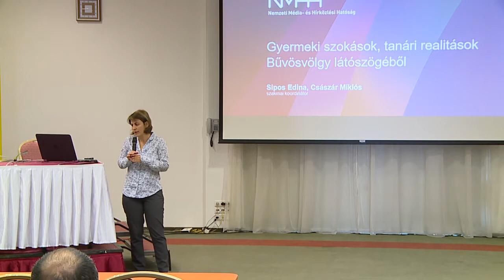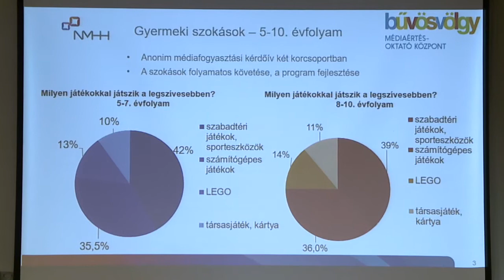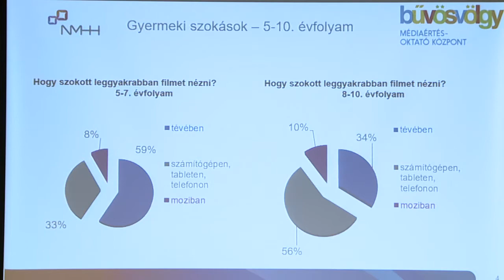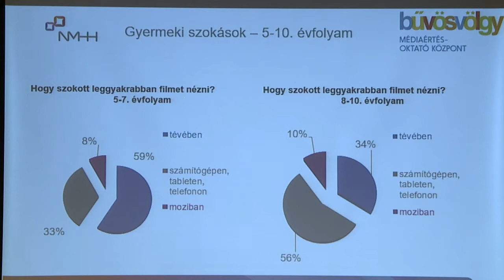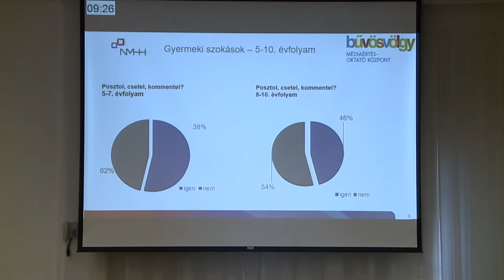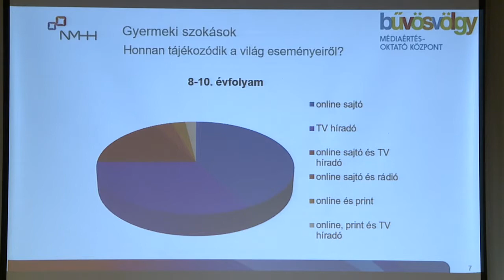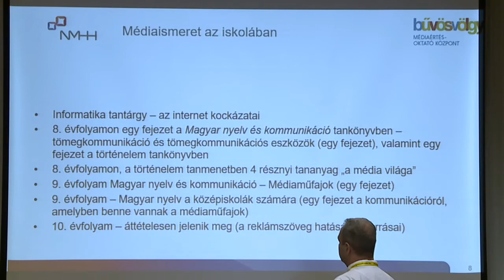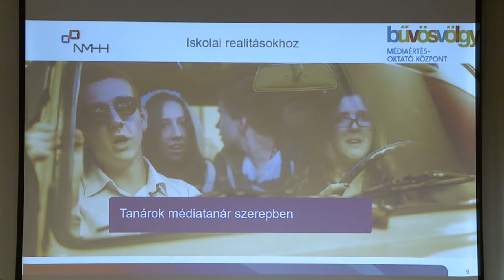SIPOS Edina / CSÁSZÁR Miklós Gyermeki szokások, tanári realitások – Bűvösvölgy látószögéből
IX. Nemzetközi Médiakonferencia - Balatonalmádi - 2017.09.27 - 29.